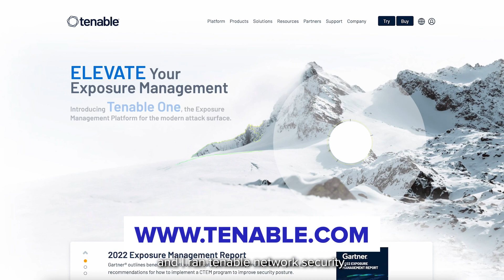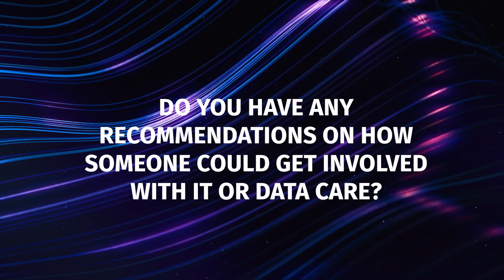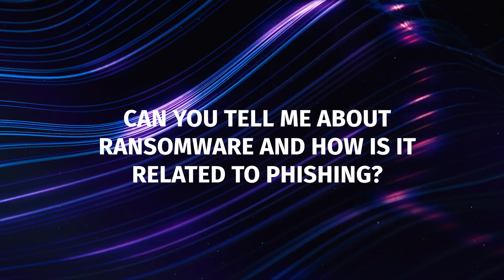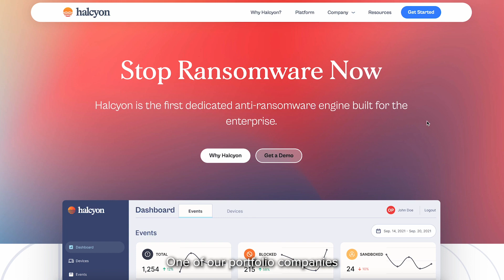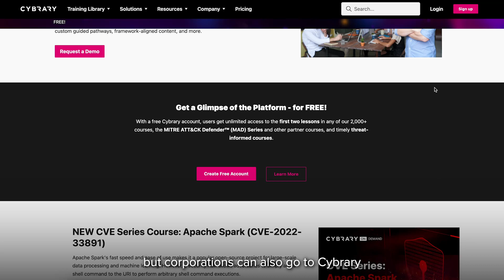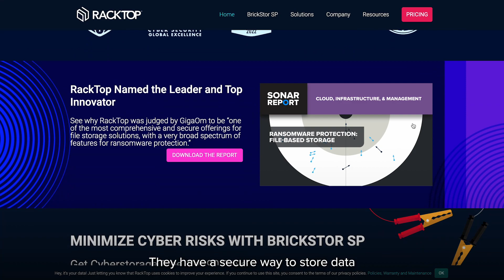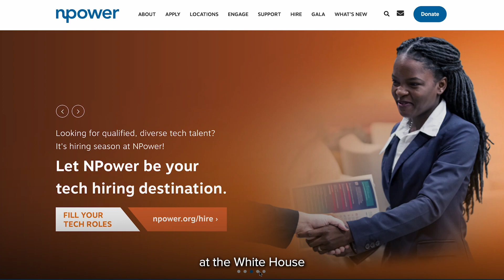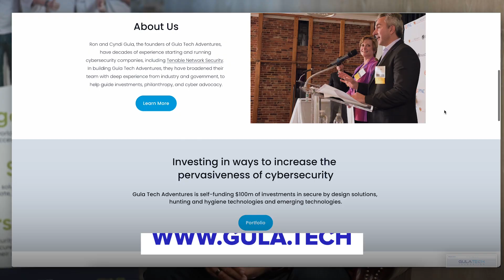The Future of Cyber Security and Data Care with Ron Gula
Today's Episode 41 features Ron Gula, President of Gula Tech Adventures. Ron discusses how even small businesses should be wary of cyber-attacks and the importance of "Data Care" in all businesses.
Check out the links below to learn more about best steps/ practices for cyber defense and offense and training for your employees.

0:44 Ron Gula Introduction
1:06 Ron speaks on Data Care
2:05 How to get involved with IT or Data Care
2:58 Ransomware and how it's related to phishing
4:28 How concerned should we be about cyber attacks
6:18 Ron discusses his investments in cybersecurity solutions
7:39 Gula Tech Adventures involvement with non-profits
8:58 Gula Tech Adventure's portfolio
9:09 Klik Digital Promo

Don't forget that marketing is a part of everything and is useful in every business. Our digital marketing agency, Klik Digital, can open many opportunities for you and your company. We provide marketing strategies, website hosting, content creation, SEO optimization and more.